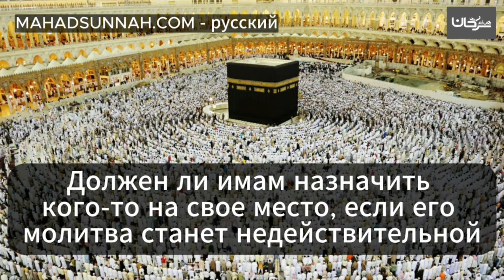Должен ли имам назначить кого то на свое место, если его молитва станет недействительной هل للإمام